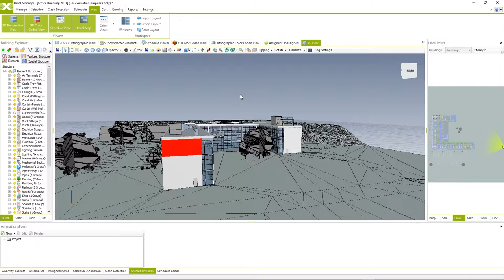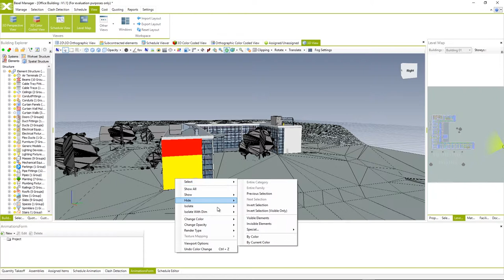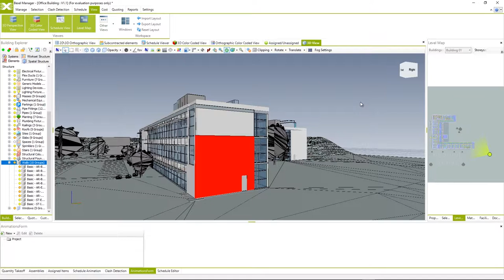2.6 Model Visualization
Objectives
• Model visualization
• Coloring elements

In this video we’ll talk about elements visualization…

Let’s Connect!